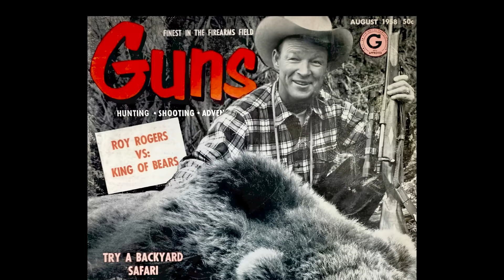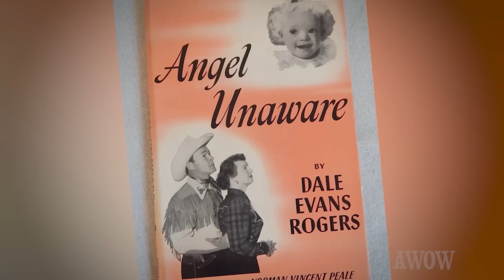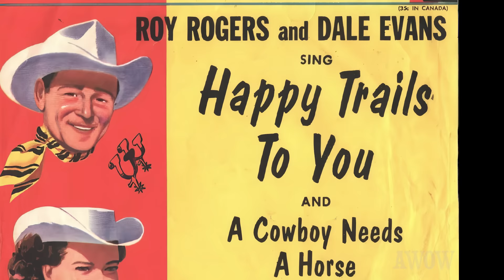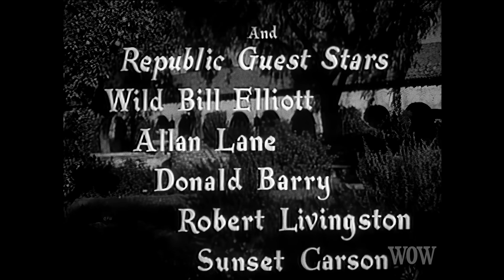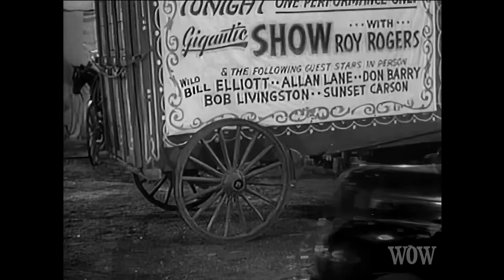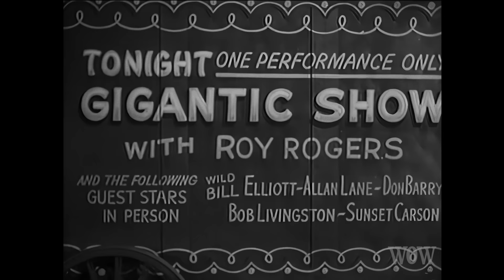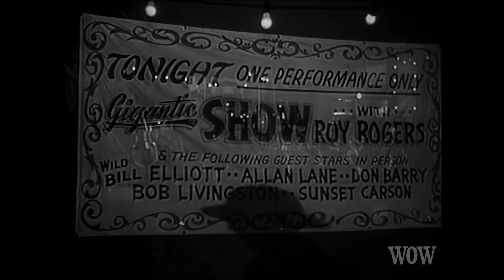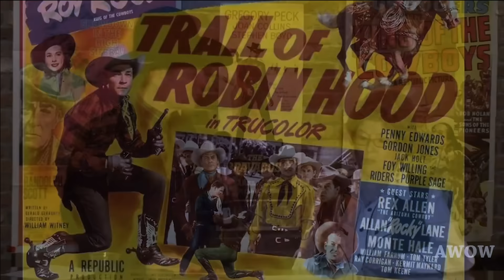Your Heroes, My Grandparents with Julie Rogers + BELLS OF ROSARITA Roy! Dale! Gabby! B western movie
Celebrate Roy Rogers, King of the Cowboys with Roy's granddaughter, Julie Rogers Fox Pomilia.  He was a legend and there was never anyone like him or his wife, Julie's famous grandmother. Her grandmother was Dale Evans, the Queen of the West.  What was the secret Dale kept from the public that was only exposed after she married Roy?

Following Rob Word’s conversation with Julie, viewers will be treated to a screening of one of Roy and Dales’ all-star Republic westerns, “Bells of Rosarita”  featuring Gabby Hayes, Wild Bill Elliott, Adele Mara, Allan "Rocky" Lane, Sunset Carson and Don "Red" Barry!  Looks like veteran character Tom London moonlights as a Republic guard at the front gate!  After  the movie, Cheryl Rogers, Roy’s daughter from his first marriage, joins Rob for a brief chat.

In her new book, “Your Heroes, My Grandparents. A Granddaughter’s Love,” Julie reveals what her grandmother tried to hide. The book is filled with more surprising stories, lots of love, family outings and and heartbreak.  It is very hard to put down!

Julie is a girl with very special grandparents and her conversation about her grandparents sheds light on their generosity, their struggles and how these two ordinary folks set examples for several generations representing truth, justice and, yes, the American way.  Julie’s father was Tom Fox, Dale Evans’ only biological son from her first marriage.  Hear from Julie about going hunting with “Grampy” Roy and how surprised she was when she learned that their unforgettable theme song, “Happy Trails to You,” was written by Dale and what Dale’s reaction was when Julie asked about it.

Roy and Dale married in 1947. They starred together in hugely popular musical westerns at Republic Pictures, co-starred in a family friendly TV series, co-hosted dozens of television network and syndicated variety shows, headlined rodeos, sold millions of records, and had their own radio series. Did that leave the two aging icons much time for their expanding brood?  They made time!  For them, family came first.

Find out what it was like for a little girl to discover that her fun loving Grampy was known all over the world. Was our hero Roy as much fun at home as all of us fans hoped he would be?  Family gatherings were huge at the Roger’s ranch, and they happened often.  How many kids, grandkids, and grandchildren are in the Rogers/Evans brood?

Did Roy really love kids and animals? You bet.  He adored them, especially Trigger “the Smartest Horse in the Movies.”

This is a special edition of A WORD ON WESTERNS from July 2023, recorded at the Autry Museum.  To learn even more about this legendary movie couple, read Julie’s new book about growing up with her amazing grandparents.